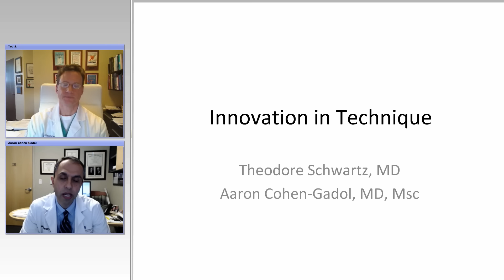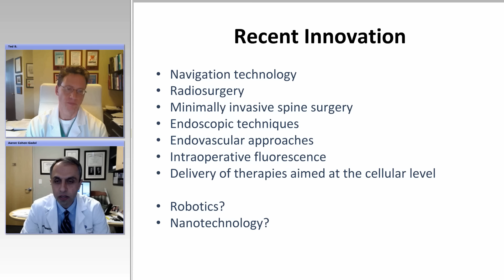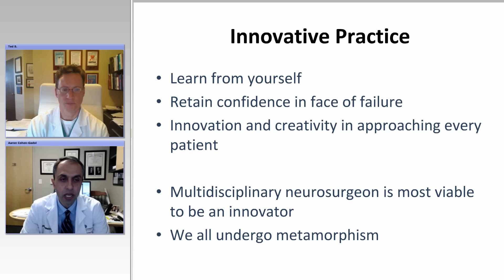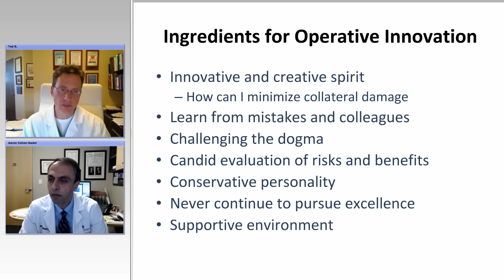Transcranial and Endoscopic Microsurgical Operative Corridors (Preview)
Theodore Schwartz, MD